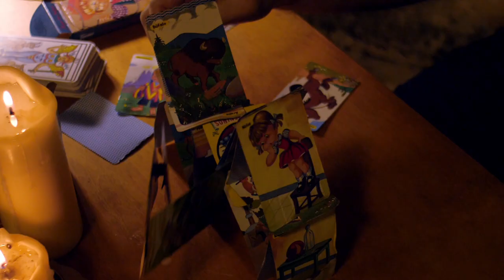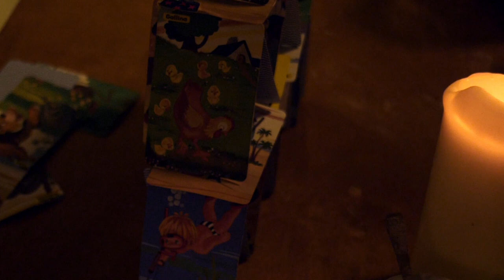Future Lives -- "Huckabee" [OFFICIAL MUSIC VIDEO]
"Huckabee" is the first single from Future Lives' second full-length album Spirit House (January 2020), recorded with Noah Georgeson at Panoramic Studios in Stinson Beach, Calif.

Future Lives is an Athens, Ga. spirit folk band featuring Brandon Taj Hanick, John Neff, Nick Robbins, Sarah Robbins, Nicholas Mallis, Annie Leeth, Cameron Steuart and Daniel Padgett.

The video was directed by German filmmaker Margarita Leonore Göbel with friends in Barcelona, Spain.

The song and video are dedicated to the late artist Mina Orion-Atlas Kim, an infinite inspiration and The Countess of the Old Athenian Nights. "Make love with every minute you can."

Lyrics:

What good’s the whiskey, if you don’t see the band?
What good is Arkansas with Huckabee and Friends?
What good is livin’, if you ain’t got your love?
What good is prayin’ to the Man Up Above?

Now you ask yourself, to the table.
And you knew yourself, as Cain and Abel.
You’re lookin’ for a path to pretend,
Make love with every minute you can.

What good is Paris, if you don’t have the time?
What good’s Ed Harris, if there’s no need to rhyme?
What good is livin’ in this world, if there’s fate?
The good that you’re livin’ is the good that you’ll make.

And you named yourself, “Hardly Willing and Able.”
You’re sleepin’ on a couch at your friend’s.

Now you know yourself; as willing as Gable.
You’re livin’ on a cloud in pretend,

I was askin’ for a sign and you came,

Press for Future Lives' first album Mansions:

“A lovingly-burnished reverie from enlightened caretakers of this New South.” -- Paste Magazine

"One of the finest albums of the year. Pure Americana at its absolute best. 9/10." -- Spill Magazine

"...Temos um disco de folk que sabe flertar com suas origens sem esquecer do moderno. Mas que tem como norte as garras do amor...A espiritualidade, a paixão e o mistério moram em seus versos." -- Hits Perdidos

"One of the Americana genre's most promising up-and-coming groups." -- Exclaim!

"The word 'supergroup' can be something of a catch-all for musical collaborations, but new band Future Lives truly embody the word." -- American Songwriter

"The word 'supergroup' gets tossed around quite a bit around Future Lives, which is okay and all, but what really matters is the collective’s heady, expansive songwriting and gift for melody." -- Immersive Atlanta

"The album you put on when you’ve finally cleared the party of people you invited because you had to, and you start breaking out the good beer from the fridge in the basement." -- Modern Vinyl

"Americana-tinged road songs that are ready to inspire and delight eager listeners." -- Mother Church Pew

"It’s the best sort of orchestrated pop music, offering up lighthearted joy for us all. This is just the sort of gem you expect from a band hailing from Athens." -- Austin Town Hall

"The band’s debut album takes Hanick’s melody-driven songwriting and infuses it with an ambling, pastoral quality befitting a shaded, porch-prone respite." -- Flagpole

"The newly formed supergroup have an inviting personality to their music, spiraling through multiple genres and moods with taste." -- New Noise Magazine

"The album is awash with beautifully developed songs...delivered by some very talented musicians and vocalists." -- Bee Hive Candy